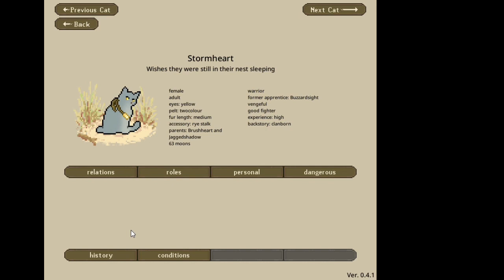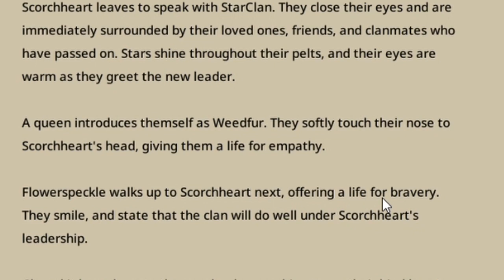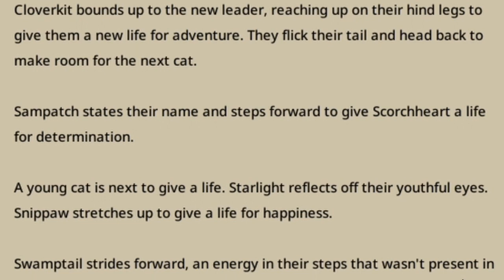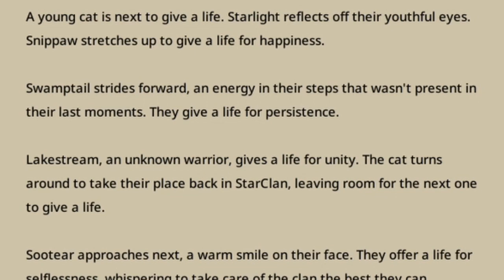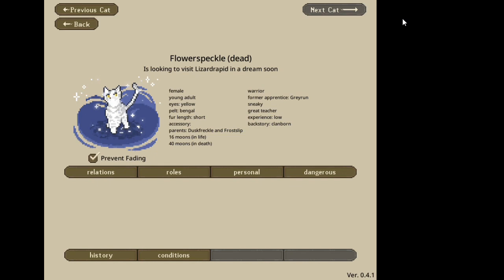ClanGen / S2 Ep.18 / Rise of Scorch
As KestrelStar passes on it is time for a new era of ShoreClan.